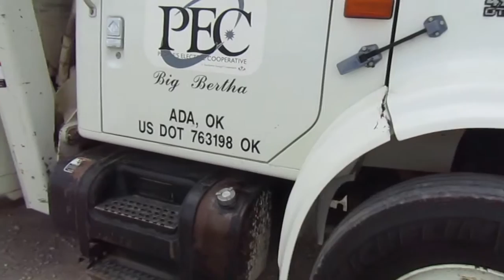1997 International 4900 Bucket Truck on BigIron Auctions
1997 International 4900 Bucket Truck selling on BigIron Auctions on Sept.